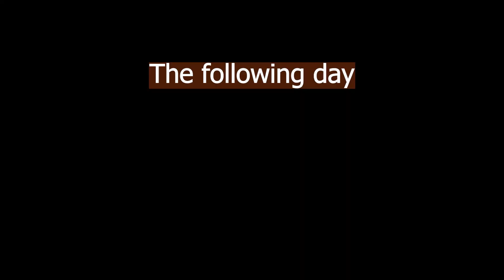Industrial Heart - Creating this large 3D art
Watch this large 3D piece being made with a mixture of time-lapse and live footage. Pumping Machine of grime and sickness. Sharp plastic and toxic oil coursing through the clogging thining veins and arteries. Strain and pain that leads to an end... Would you do this to this? No! then don't do it to this 🌍